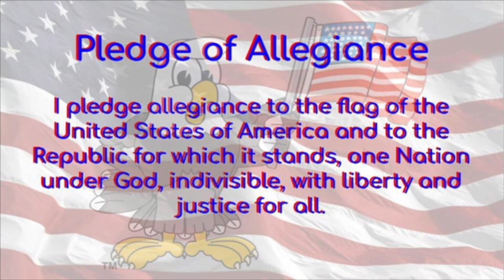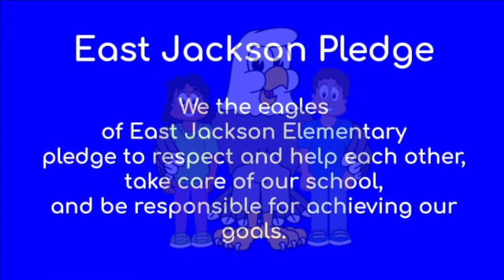EJAN: Wed 5-5-21